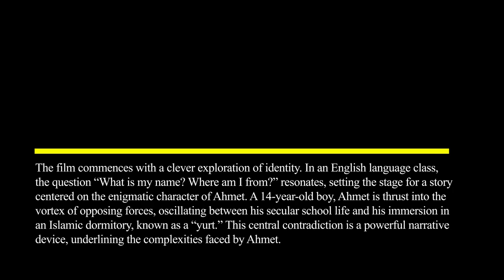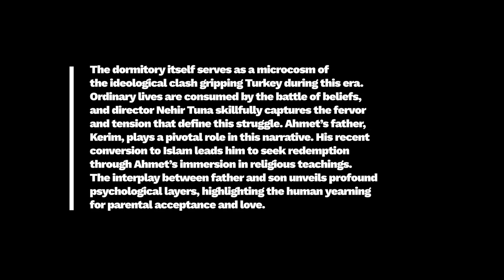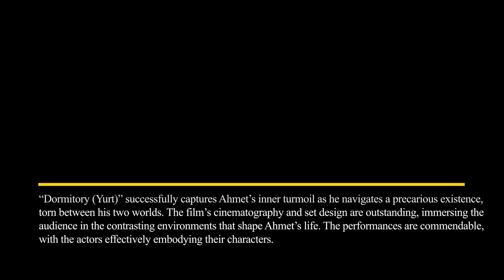Film Review: Dormitory (Film, 2023) – ZIZ (ziz.news)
FILM REVIEW:
Dormitory (Film, 2023), Nehir Tuna